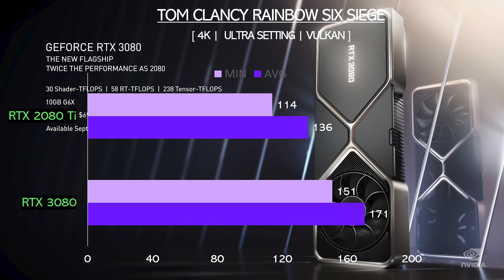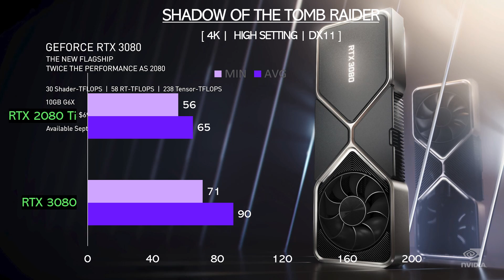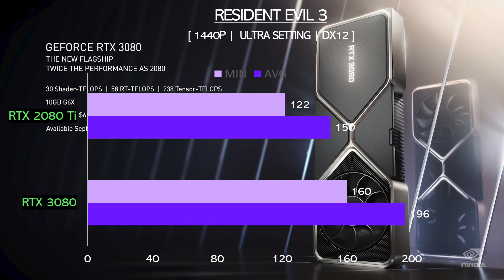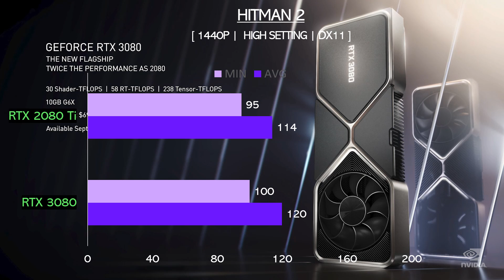RTX 3080 vs RTX 2080 Ti - i7 10700k - Gaming Comparisons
This video compares RTX 3080 vs RTX 2080 Ti - I7 10700K  . I really hope you enjoy it.

TEST SYSTEM:
CPU:  INTEL CORE I7 10700K
MOB: Gigabyte Z490 Gaming
RAM: 32 GB DDR4 3200 MHz
OS: Windows 10 64-bit

Cores - 8
Threads - 16
Cache - 16MB
Tdp - 95W
Graphics - UHD630
Socket - LGA1200

NVIDIA GEFORCE RTX 3080  - Specifications

CUDA - 8704
BANDWITH - 760GB/S
MEMORY - 10GB GDDR6X
POWER - 750W
CONNECTORS - 8+8-PIN
DIRECTX - 12

NVIDIA GEFORCE RTX 2080 Ti  - Specifications

CUDA - 4352
BANDWITH - 616GB/S
MEMORY - 11GB GDDR6
POWER - 250W
CONNECTORS - 8+8-PIN
DIRECTX - 12